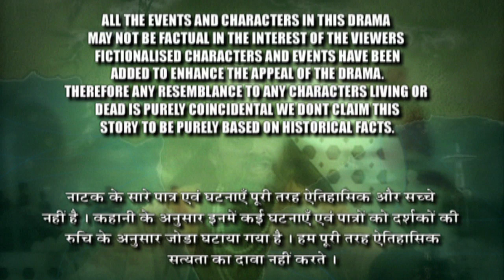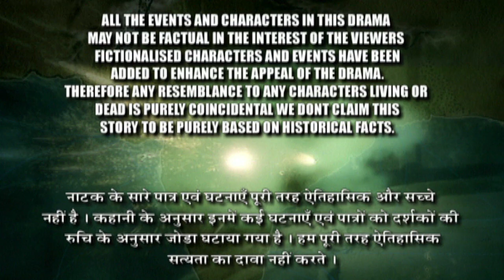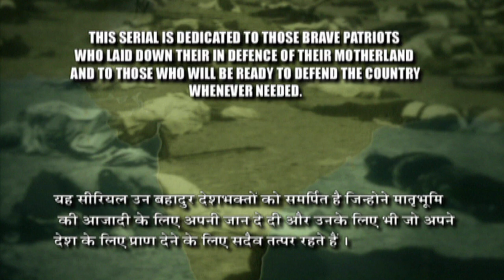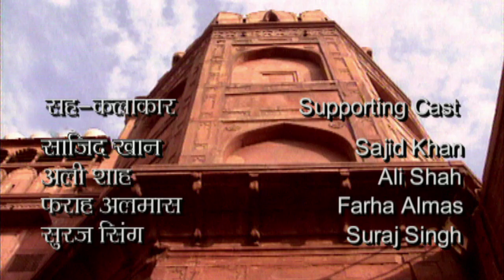1857 की क्रांति | Episode 15 | Hindi Serial | Ultra Tv Series - Webisode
1857 Kranti is an Indian historical drama television series directed by Sanjay Khan. The drama, tells the story of the famous Indian Revolt of 1857.  "The revolt of 1857 referred to as the Sepoy Mutiny by the British is a very important facet of India’s freedom struggle.

1857 Kranti featured star cast are S M Zaheer, Maya Alagh, Tej Sapru, Raza Murad, Lalit Tewari, Bhupinder Singh, Barkha Madan.